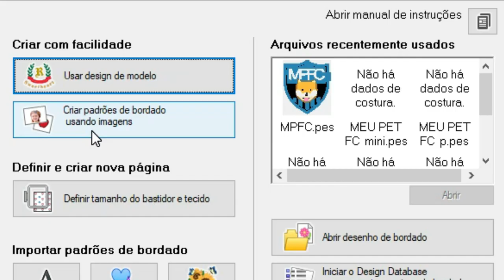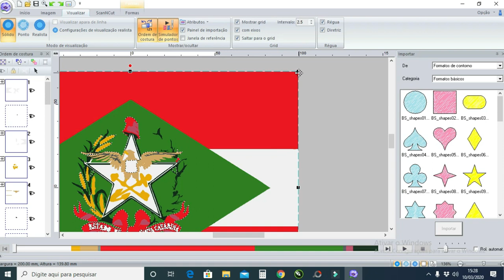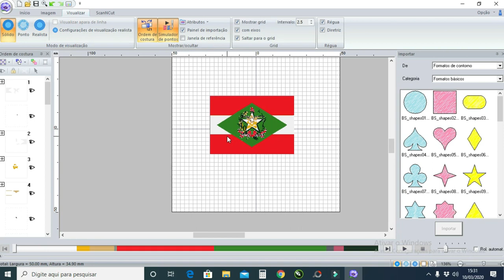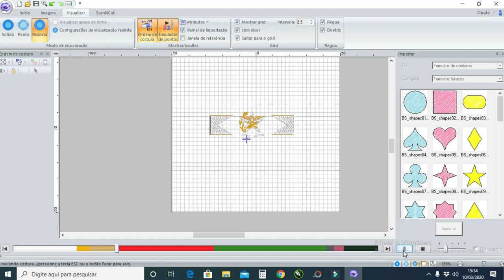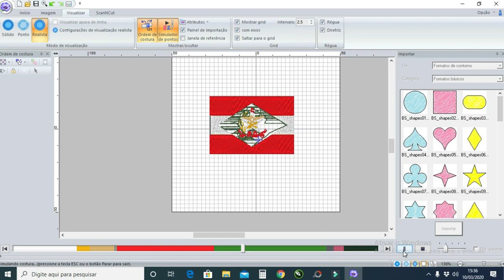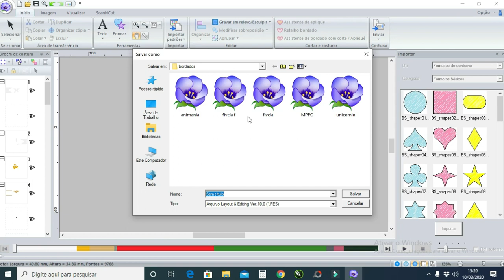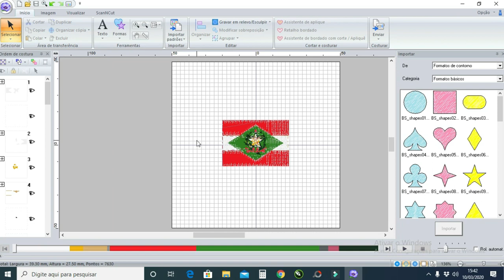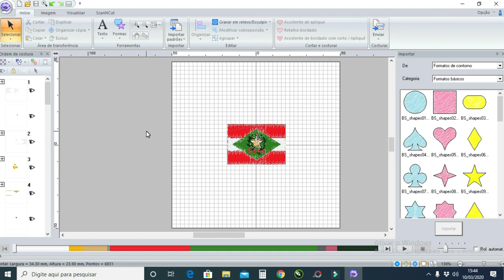FAZENDO MATRIZ DE BORDADO NA PE DESIGN 10